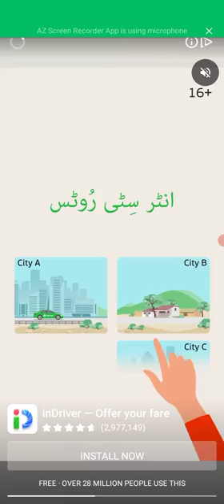pubgGame Sports_car_rac powercarToyota HondaCivi Ferrari TotaMaina MotuPatlu LalajiHathi Police_124